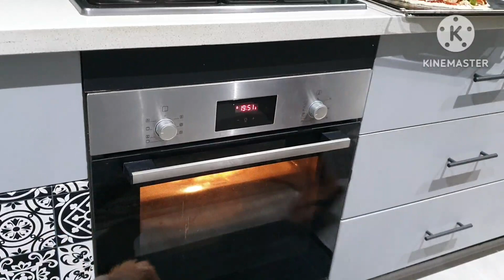23 April 2023